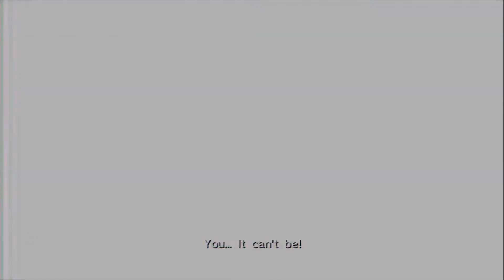Sonic 06' Let's Play - Part 1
The following is a product of SEGA. Please give full on support for Sega and their future products.

(Do to my computer being a real "DorkaDoofus" I re-uploaded this video in hopes of it not only benig better but also starting the series of with a fresh start. I Apologize for the inconvenience and hope you will continue to watch my Let's Play and Streams in the future.)